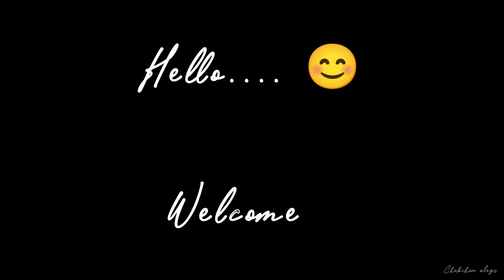Our Campus Decoration ✨🤩